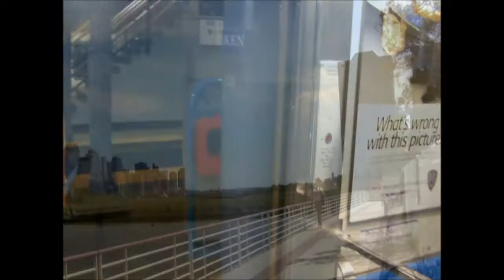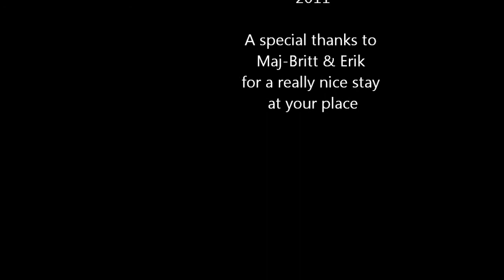Gunn in New York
New York, August 2011.
My experiences in The Big Apple.
Video: Gunn Lempel
Editing: Martin Bager
Thanks to New York, Hans Erik, Maj-Britt and Erik.